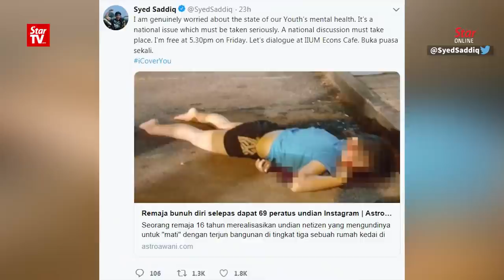Syed Saddiq concerned about general state of youth mental health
Youth and Sports Minister Syed Saddiq Syed Abdul Rahman will jump start a national discussion on the mental health state of Malaysian youth, following the suicide of a 16-year-old teenager in Batu Kawah, Sarawak.